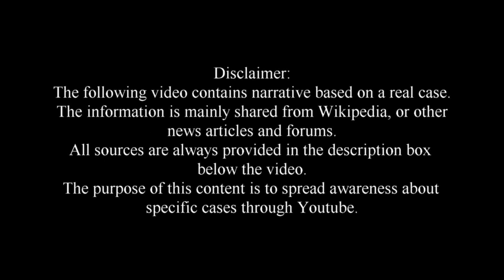The Unsettling Unsolved Case Of Julie Ward | CreepyNews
Julie Ward was a British woman who was killed in Kenya in September 1988. Ward died whilst on safari in the Masai Mara game reserve. The subsequent investigation into her death was notable for the campaign by her father, John Ward; firstly to persuade the Kenyan authorities to recognise that his daughter was murdered, and secondly to try to identify the killer or killers. Three people were charged with her murder, although none have been convicted.